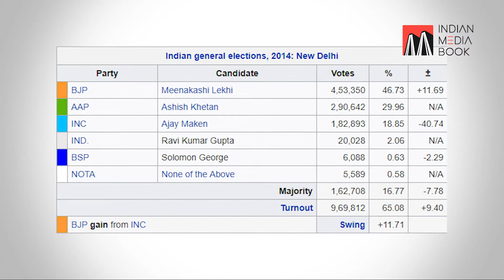Soch Ke Vote | Ajay Maken - Congress I Meenakshi Lekhi - BJP I Brijesh Goyal - AAP | New Delhi